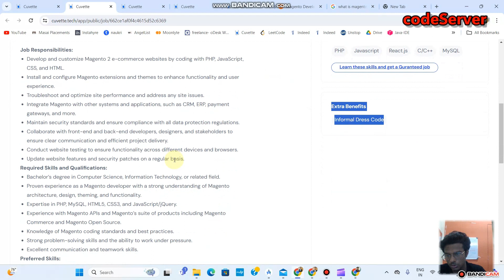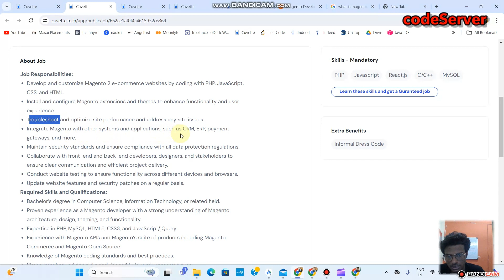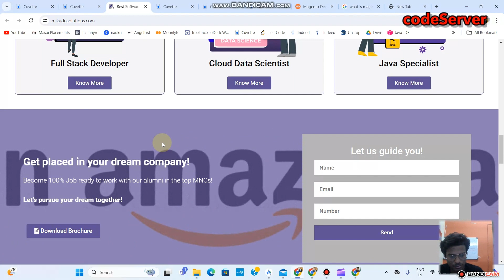Software Developer Job | job jobs php magento javascript css html reactjs c++